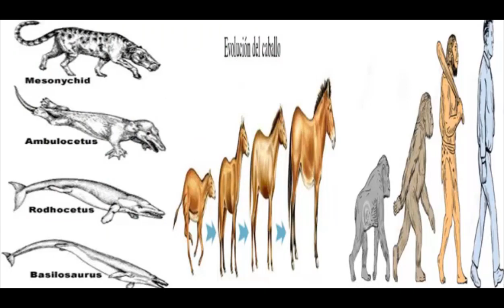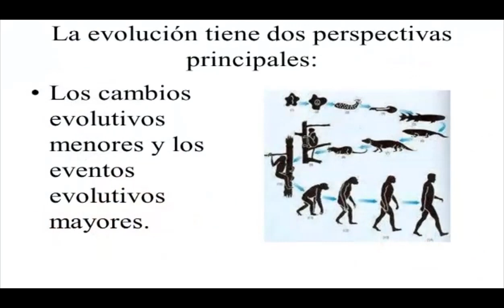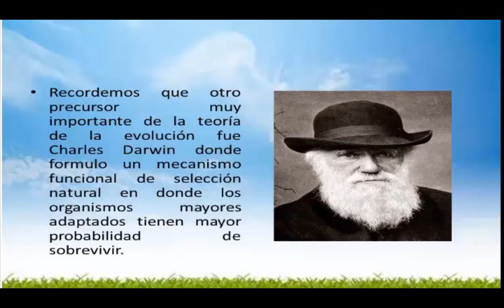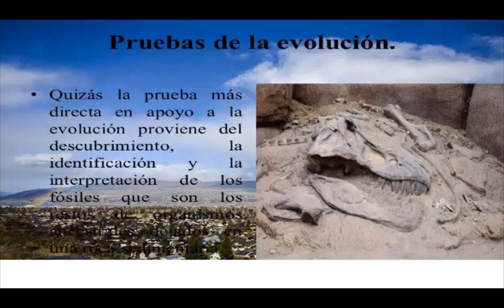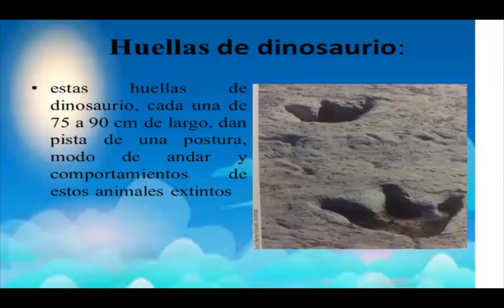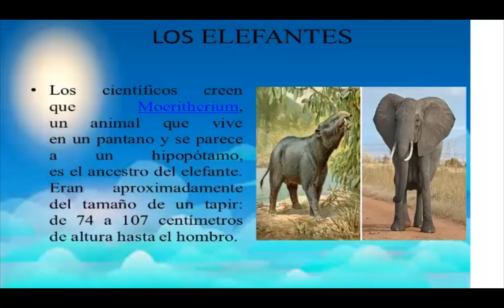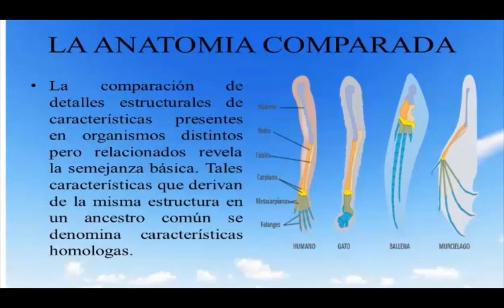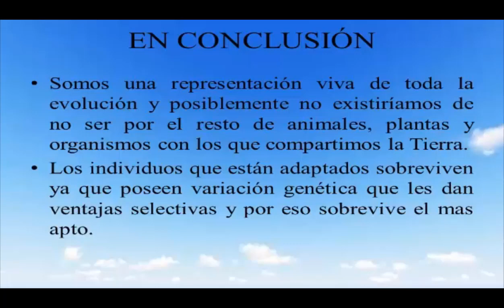Evolución de los organismos en la Tierra – Décimo Grado – Biología II